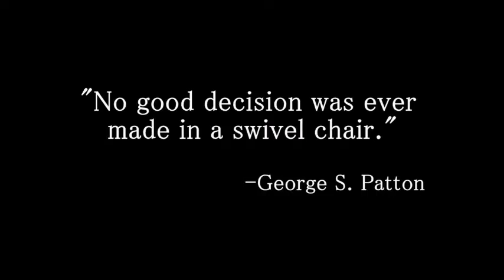Minecraft Swimming Pool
Attention im not the person who made this Animation